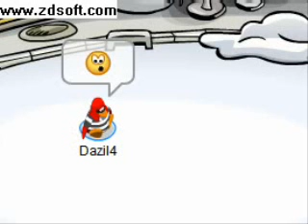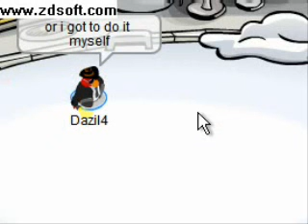The robbery 2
Dazil4 here, i did number 2 rly fast cuz i was bored and the first 1 is better to me but theres alot of action in this one lol